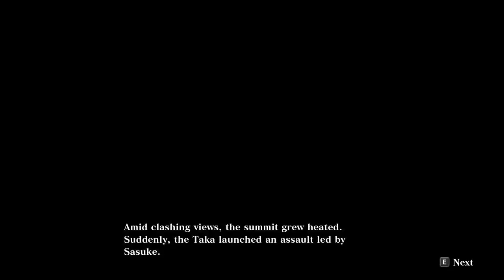Naruto x Boruto: Ultimate Ninja Storm Connections history : Chapter 5: The Five Kage Summit